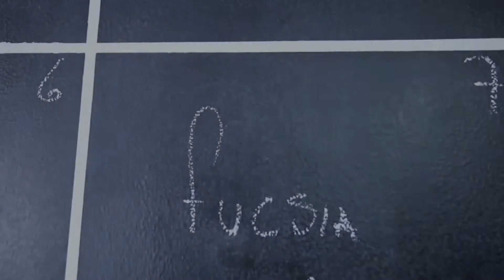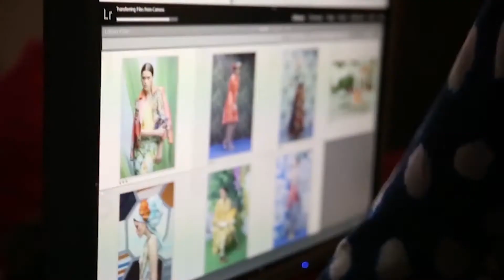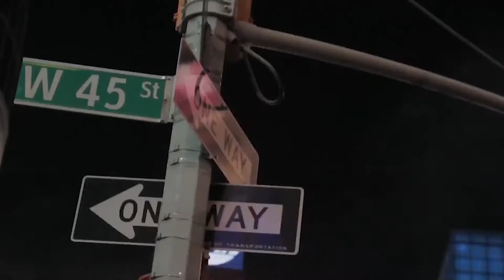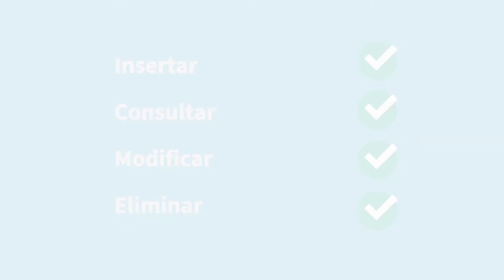Reel Carolina Piedrahita 2020